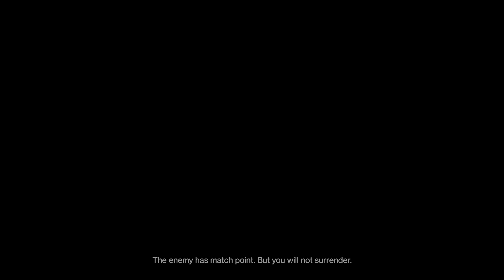Trials win against top 850 player